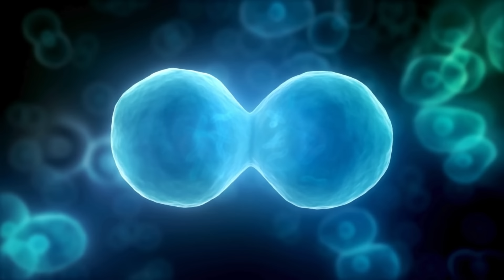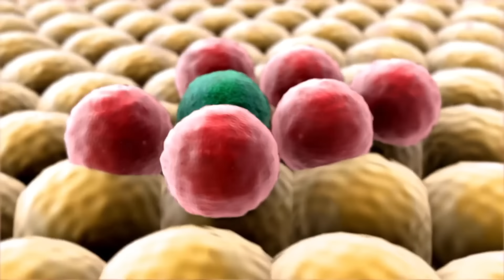🔴 FAKE MEAT, LA CARNE ARTIFICIAL O FALSA CARNE DE LABORATORIO Y TODOS SUS RIESGOS 🔴 AGENDA 2030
Título: Los riesgos de la carne falsa, artificial o cultivada en laboratorio

Descripción:
Bienvenido a nuestra exploración en profundidad de los riesgos asociados a la carne falsa, la carne artificial o la carne cultivada en laboratorio. A medida que aumenta la demanda de fuentes alternativas de proteínas, también lo hace la popularidad de estos sustitutos de la carne. Sin embargo, es esencial comprender los posibles inconvenientes y preocupaciones que rodean a estos productos.

En este vídeo, profundizamos en los diversos aspectos de la carne falsa, la carne artificial o la carne cultivada en laboratorio, arrojando luz sobre los riesgos potenciales que entraña. Desde el uso de ingredientes sintéticos hasta el impacto medioambiental y las consideraciones sanitarias, no dejamos piedra sin remover al examinar las implicaciones del consumo de estos productos cárnicos alternativos.

Tanto si se refiere a ella como carne falsa, carne artificial o falsa carne de laboratorio, es crucial estar bien informado sobre los riesgos potenciales asociados a estos productos. Nuestro objetivo es proporcionarle los conocimientos y la perspicacia necesarios para tomar decisiones informadas sobre sus elecciones alimentarias.

Acompáñenos mientras descubrimos la verdad que se esconde tras la carne falsa, la carne artificial o la carne cultivada en laboratorio, y adquiera una comprensión exhaustiva de los riesgos que entrañan. No se pierda esta información esencial que podría repercutir en su salud y bienestar.

Naveguemos juntos por el panorama de los productos cárnicos alternativos y tomemos decisiones informadas para un futuro más saludable.